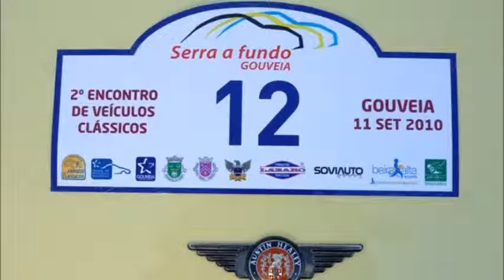2º ENCONTRO DE CLASSICOS | GOUVEIA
2º ENCONTRO DE CLASSICOS | GOUVEIA
Photography Luis Costa | Motor Sports